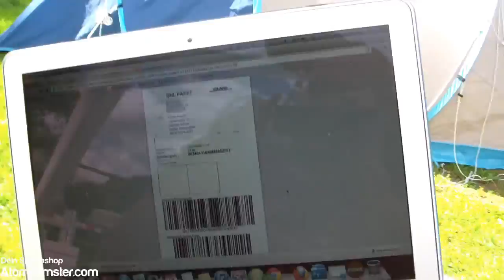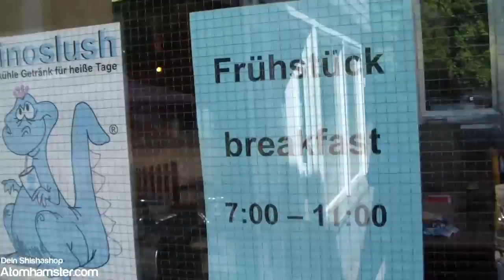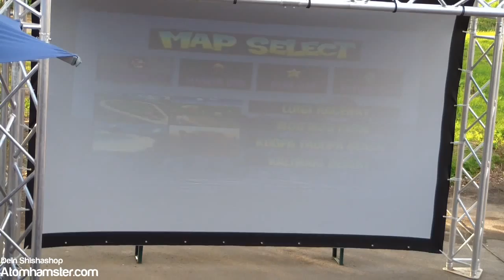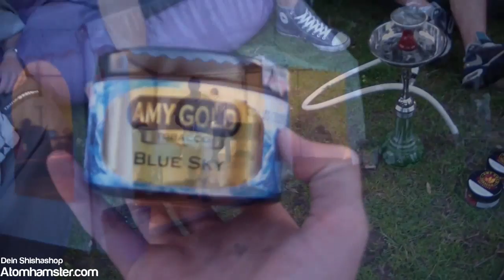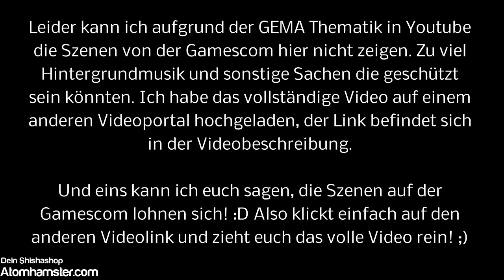Gamescom Camp 2012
Hier ist endlich das Video von der Gamescom sowie vom Camp 2012 in Köln. Ich musste leider den Teil, wo ich auf der Gamescom war, wegen der GEMA Thematik rausschneiden.

Viel Spaß!